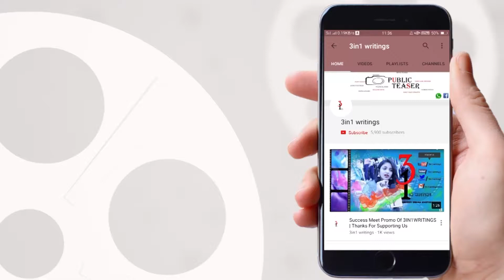Raghu Master Speech Krishnarjuna Yudham Pre Release Event | Nani | Anupama Parameswaran